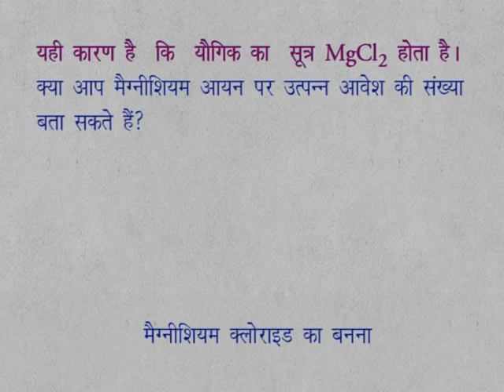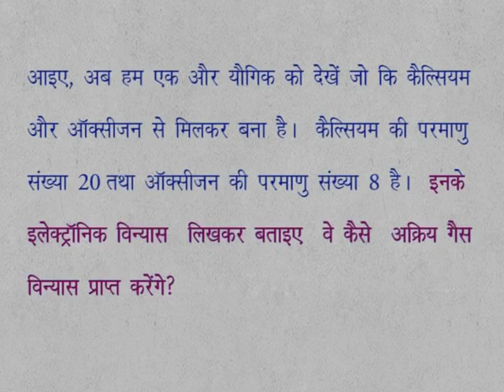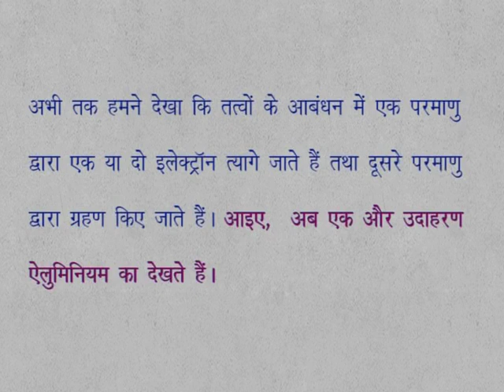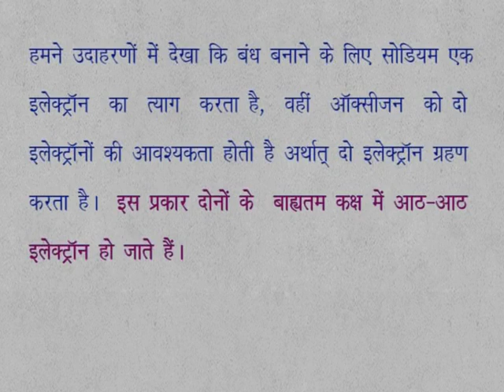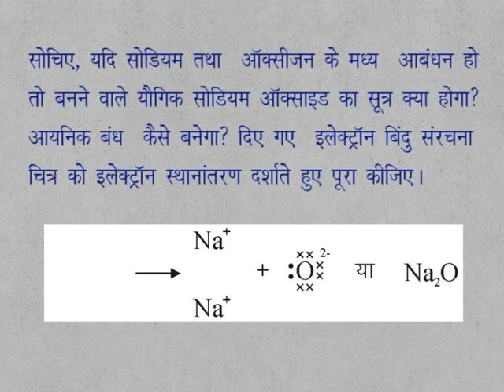CLASS 9th SCIENCE | CHAPTER 8 | CHEMICAL BONDING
CLASS 9th SCIENCE | CHAPTER 8 | CHEMICAL BONDING | 8.1.3 | IONIC BOND |